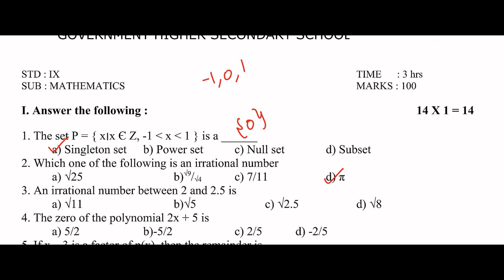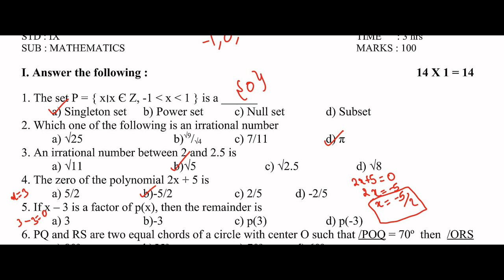9th std Maths Annual Exam Model Question paper Answer key | May 2022 |100 MARKS | part 1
Answer key 9th Maths Annual Exam Model question paper may 2022 , part 1